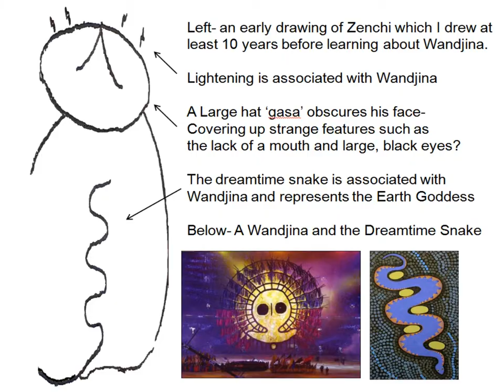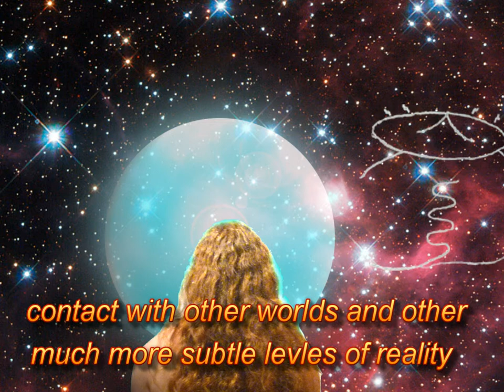Lifeforce Harmonics: A New Vision of Human Consciousness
What is consciousness? A seemingly simple question which led the author on a twenty year quest for answers, through science, metaphysics and spirituality. This journey eventually resulted in contact with a Wandjina, an Aboriginal Australian Sky God, called Zenchi. Under his guidance the metaphysics of consciousness called Lifeforce Harmonics was created. This provided a framework for the rational understanding of the emerging new reality. It was the start of the unfolding of a vision of the future, the Great Transition, where mankind will enter a new Golden Age. This book is the culmination of that process and is split into two sections. The first starts with the Great Transition from the age of deception and control to the new dawning spirituality. The second section presents the original Metaphysics of Consciousness manuscript fully updated and revised for the new millennium.